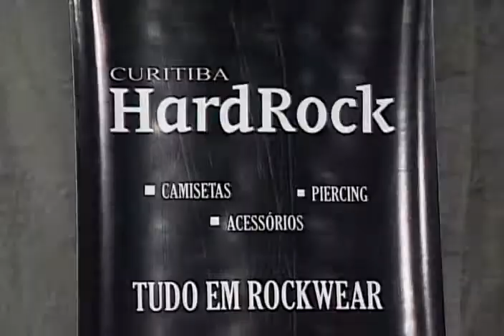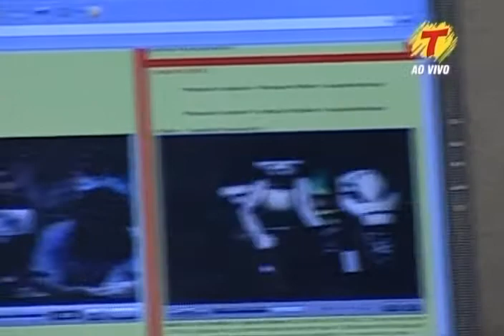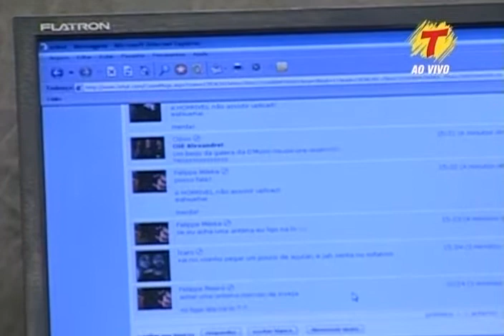Choke - Tv Transamerica programa Up Load parte 04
Choke
TV Transamerica
Programa Up Load
parte 04